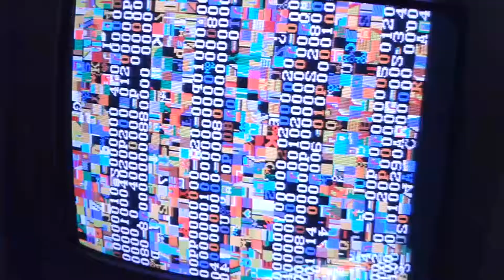Mikie PCB Repair 14-09-2014